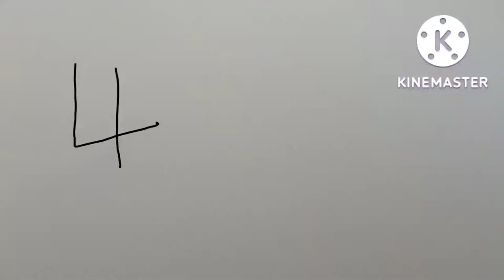Remote Meets Old Remote but i remade it with papercuts (NO HATE!)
Credits

original video: @CheesyHfj

and i don't own BFDI and the character, Stay Miraculous!!